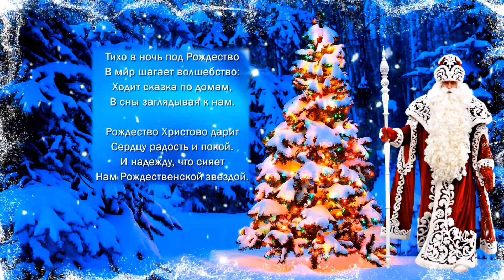Рождество Христово. Красивое поздравление с Рождеством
Рождество Христово. Красивое поздравление на Рождество смотрите видео поздравление на Рождество. Праздник Рождества Христова православные люди отмечают 7 января. В этот день проходят праздничные богослужения. Рождество – самый светлый праздник, в этот день родился Спаситель людей - Иисус Христос. Все поздравляют друг друга, дарят подарки, готовят праздничные столы с угощениями. С Рождеством! Мира, добра, благоденствия!